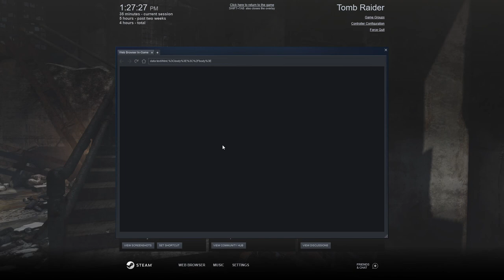Tomb Raider Gameplay 19